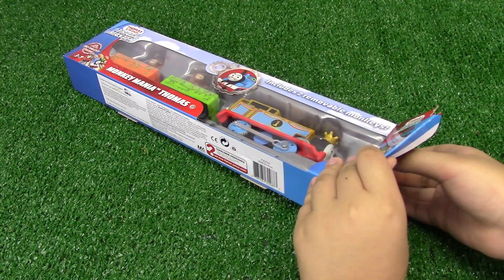THOMAS AND FRIENDS TRACKMASTER Monkey Mania Thomas Animal Party Percy Rebecca TOY TRAINS FOR KIDS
In this video we are going to show you the newest Trackmaster of 2018 includes Trackmaster Monkey Mania Thomas, Trackmaster Animal Party Percy and Trackmaster Rebecca toy trains opening. This trackmaster greatest moment are inspired by Thomas and Friends Season 22 episode.

Thomas the Train , Thomas Train , Thomas The Tank Engine Tomas i drugari , Thomas e seus amigos , 托马斯＆朋友 , 湯馬仕小火車 , Tomica i Prijatelji , Locomotiva Tomáš , Thomas Og Vennerne , Tuomas Veturi , Thomas et ses Amis , Thomas và những người bạn , homas le Petit Train , Thomas, die kleine Lokomotive , Thomas und seine Freunde , Τομας το Τρενακι , Ka'aahi Thomas , थॉमस टैंक इंजन और दोस्तों , Thomas a Gözmozdony , Thomas és Baratai , Tommi togvagn og vinir hans , תומס הקטר , Il Trenino Thomas , きかんしゃトーマス , 꼬마기관차 토마스와 친구들 , Thomas y sus Amigos , توماس والأصدقاء , Thomas de Stoomlocomotief , Lokomotivet Thomas , Tomek i Przyjaciele , Thomas o Trem Azul ,Locomotiva Thomas și prietenii sمi , زîىàٌ è نًَçüے , Lokomotivèek Toma‍ in prijatelji , Thomas och Vنnnerna , 湯瑪士小火車 , โทมัสและเพื่อน. , Thomas ve Arkada؛ları , دàًîâîç زîىàٌ ٍà éîمî نًَç³